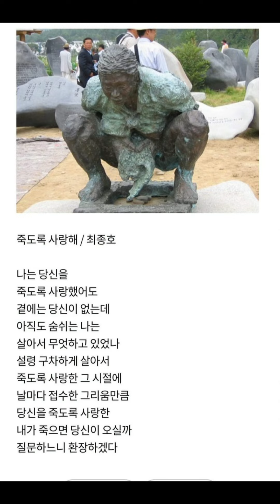죽도록 사랑해 / 최종호시인